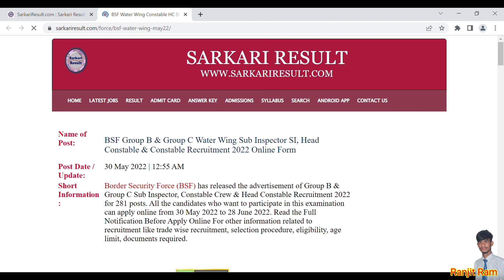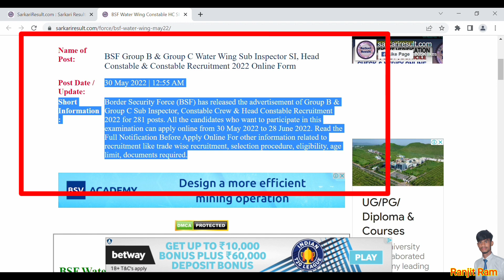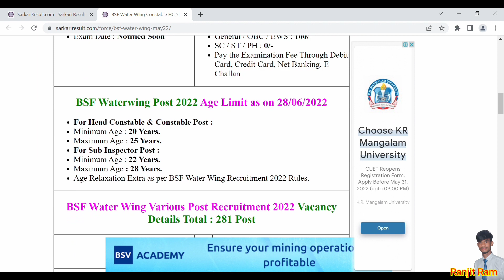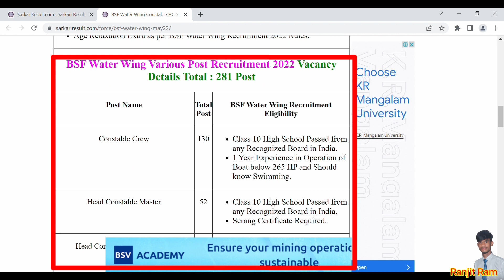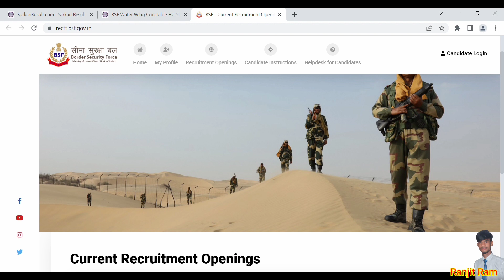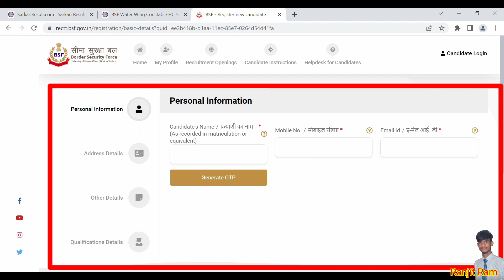How to Fill BSF Constable | BSF Water Online Form 2022